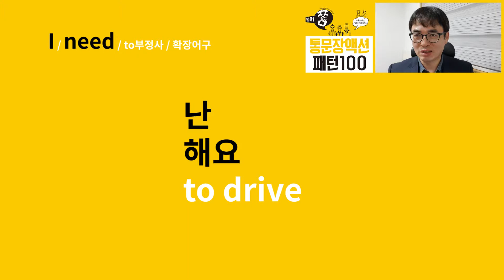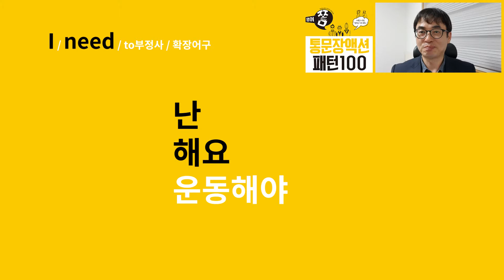통문장액션 패턴 005 - I / need / to부정사 / 확장어구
영어를 좀 더 쉽게 배울 수 없을까?
늘 똑 같은 고민을 하지만 답이 안 나오는 문제. 열심히 하는 방법밖에 없을까? 막연한 영어 초보자들을 위해 박신규 강사가 제안하는 새로운 접근방법을 소개합니다.
우리말과 영어의 어순은 정반대입니다. 동사가 맨 끝에 나오는 우리말과 달리 영어는 주어 다음 곧바로 동사가 나옵니다. 동사에서 말이 막히기 시작하면 입을 떼는 게 더 어려워지게 됩니다. 기초문장을 만들고 확장어구를 넣어 여러 문장을 자유롭게 만들어보도록 강의한 스타일이 확실한 효과를 보면서 그 경험을 집약한 책이 바로 통문장액션 패턴 영어 100 입니다.
100개 패턴을 학습하며 어순을 완벽하게 마스터하고 영어에 대한 어려움을 해결보세요!

도서명 : 통문장 액션 패턴 100
저자 : 박신규
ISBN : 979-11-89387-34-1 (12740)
가격 : 11,200원